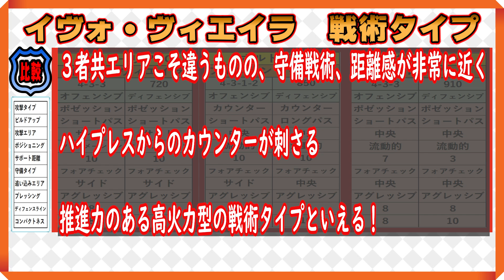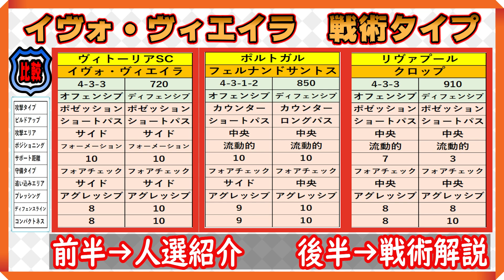【＃174】イヴォ・ヴィエイラ編 ポゼッション型サントス ★3トップ最高の攻撃力！サントス＆クロップと比較 人選解説☆『ウイイレアプリ2020』 ウイイレアプリスカッド・人選・紹介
旧サントスの戦術と比較しております！

4-3-3系統では最高火力だと思います！

-GAME INFO-

◆販売元　：KONAMI

◆再生リスト